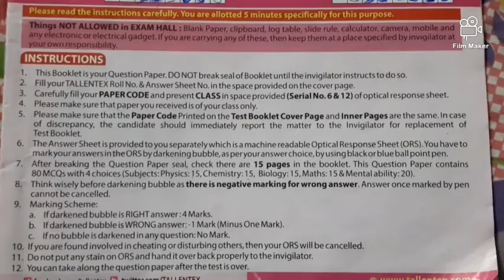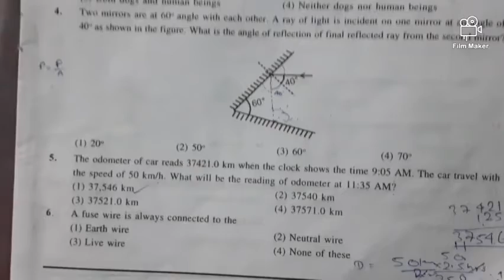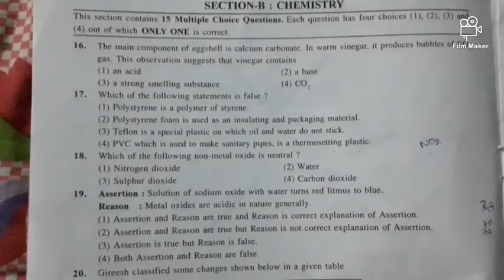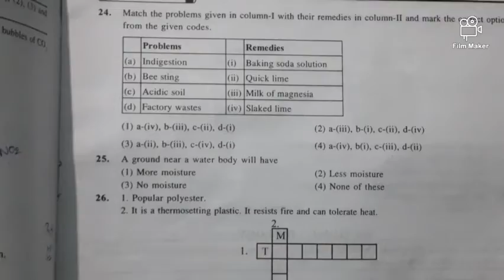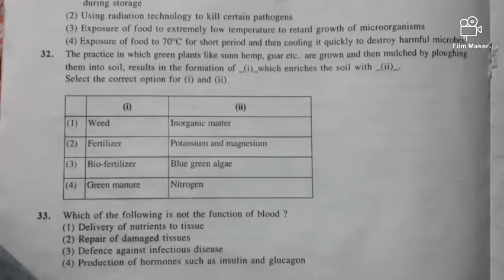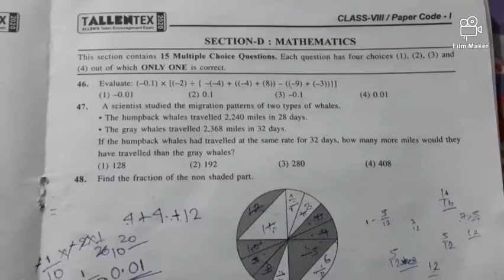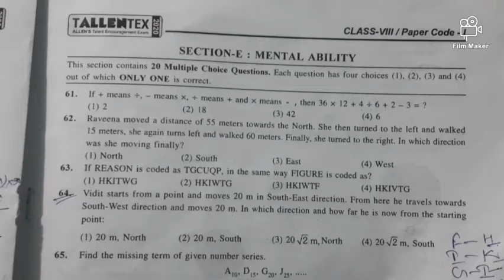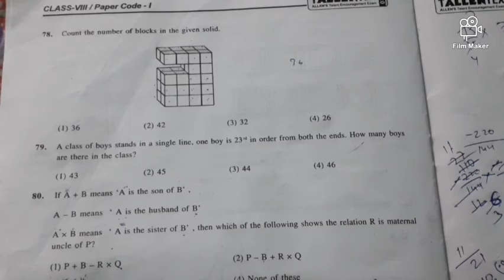TALLENTEX CLASS 8TH, 2020 QUESTION PAPER AND ANSWER KEY .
TALLENTEX 2020 class 8th QUESTION PAPER.(HELD ON 8TH OCTOBER 2019).

FOR REGISTRATION IN TALLENTEX 2021 EXAM + FULL INFORMATION RELATED TO TALLENTEX EXAM ,  PLZ WATCH THIS VIDEO. CLINK ON THE LINK 👇👇👇👇👇👇👇👇